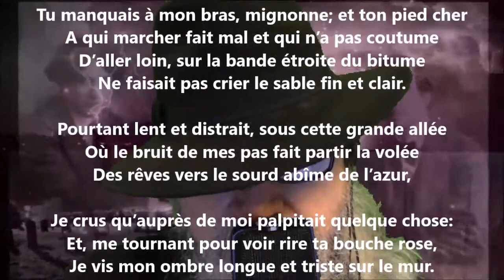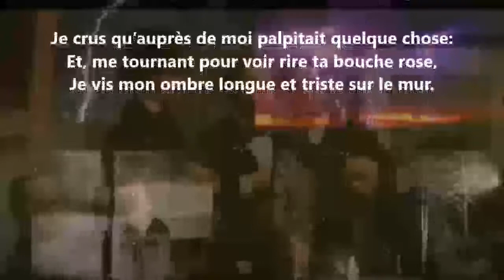Lune d'hiver - Albert Mérat lu par Yvon Jean